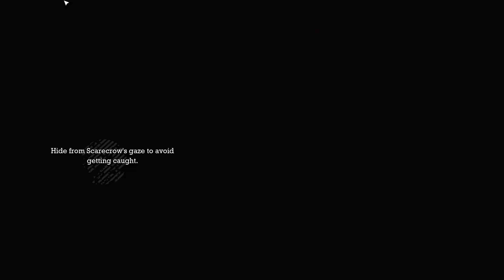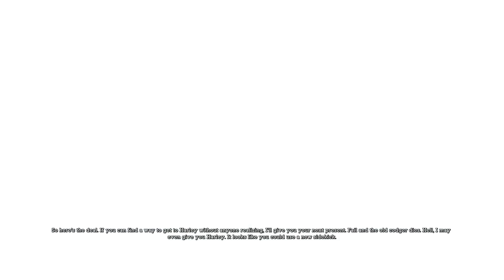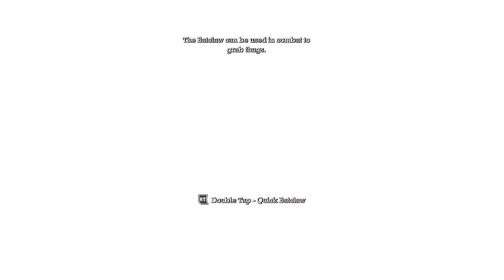Batman Arkham Asylum Gameplay Part 3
Things are getting dark in this one folks. Not only is Batman forced to face his greatest fears while fighting the Scarecrow, but he also has to put the smack down on the man who broke the bat, Bane!